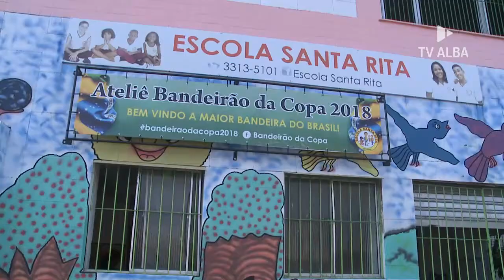De olho na copa, alunos de uma escola de Salvador confeccionam bandeirão para torcer pelo Brasil!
Faltam 100 dias para a maior festa do futebol mundial e alunos de uma escola da Cidade Baixa, aqui em Salvador, já estão em clima de festa.
Isso porque eles estão confeccionando um bandeirão nas cores do país, para homenagear a nossa seleção brasileira na Copa da Rússia. Veja na reportagem de Patrícia Oliveira.

Assistente de Câmera: Yuri Veloso